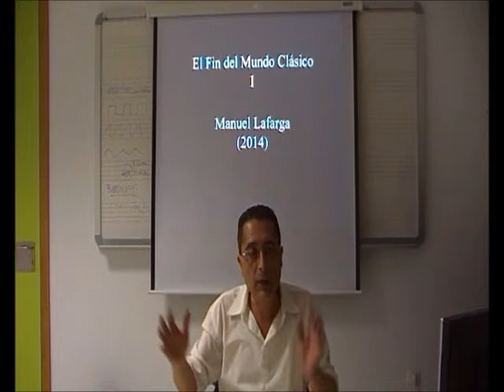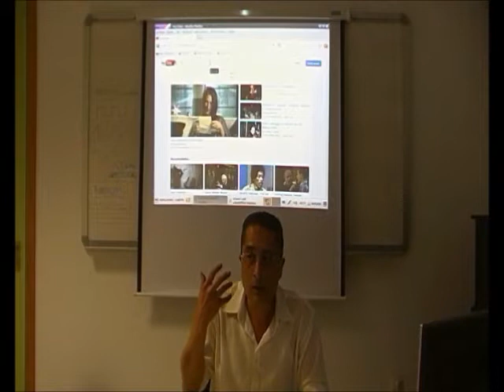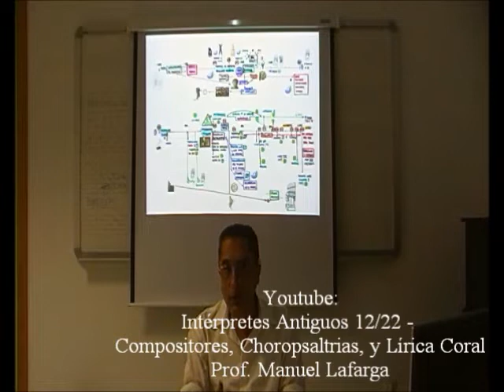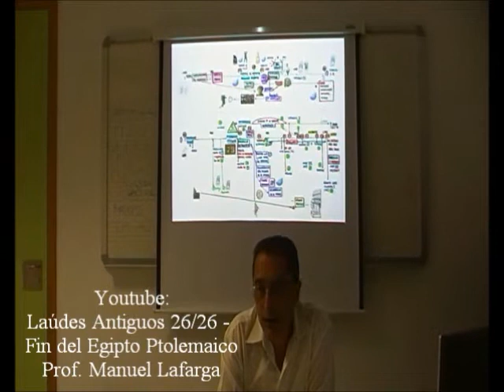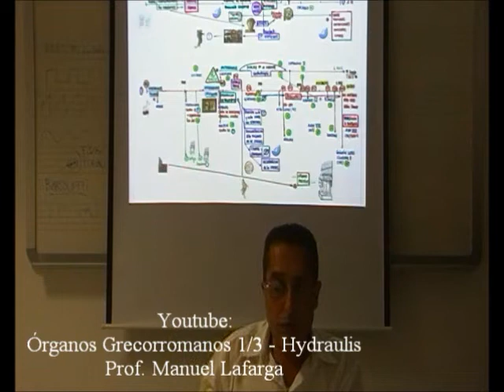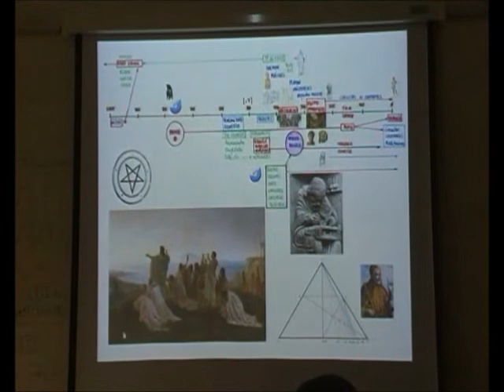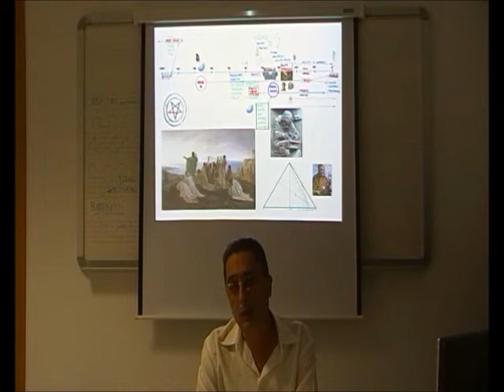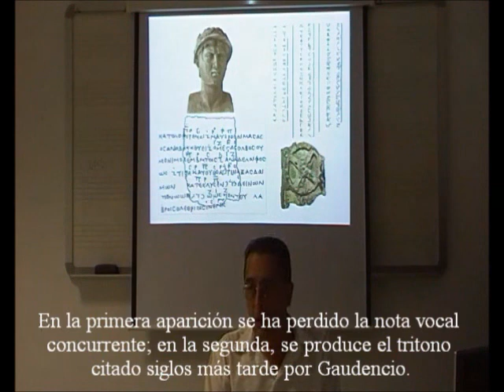El Fin del Mundo Clásico - I - El Mundo Pagano - Dr. Manuel Lafarga